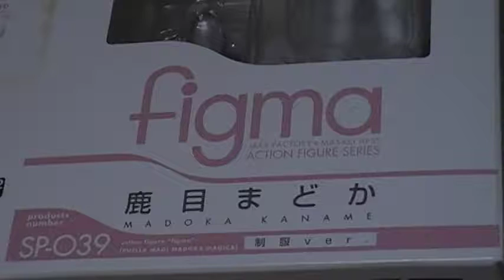鹿目まどか 制服バージョン 開封動画 魔法少女まどか☆マギカ figma